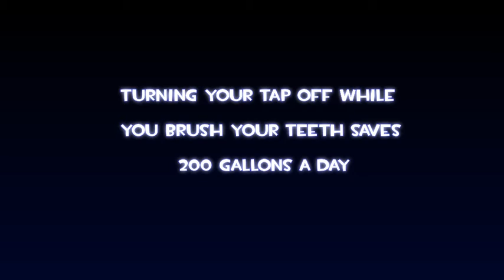The Tap Run